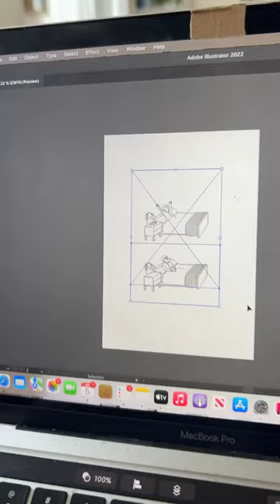Why does all the footage of my food look so unappetising lol